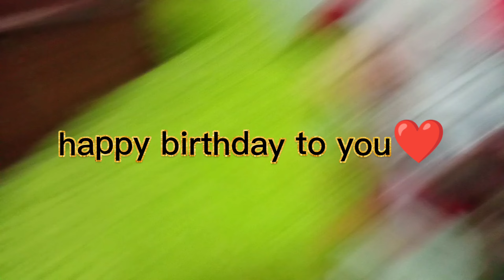Aryan's 4th Birthday party part 1/Abi to preparation shuru hui ha😁😁😁/Aryan ko hua tez bukhar